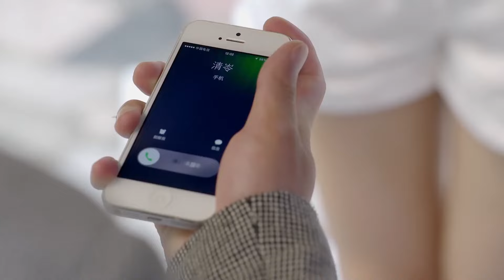【都市情感】心香女人18 | 小夫妻 殷桃、韩栋、江铠同 | 富家私生女流落民间成为孤儿，与有钱少爷相识相恋，依靠自己努力打拼收获事业与爱情